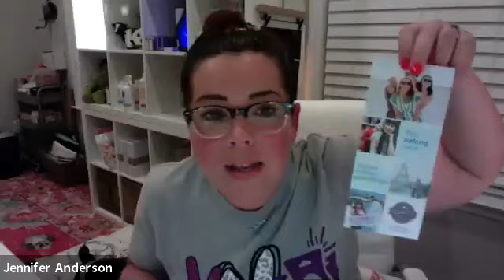My TOP BUSINESS TIPS after almost 10 years in Scentsy!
(ROCKSTAR RALLY 8/25/2020) Come learn my TOP TIPS after almost a decade in this industry. I share what you need to know to build a BIG, STRONG, POWERFUL Business that LASTS and pays you BIG for many years to come.
ps: the government and its departments make me say "results not typical - earnings based on time, efforts, skill & grit."